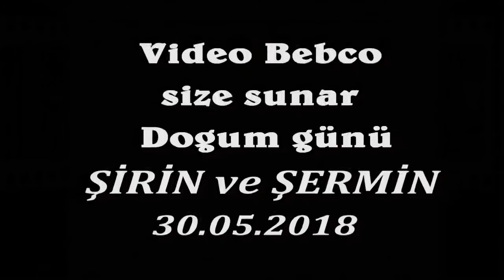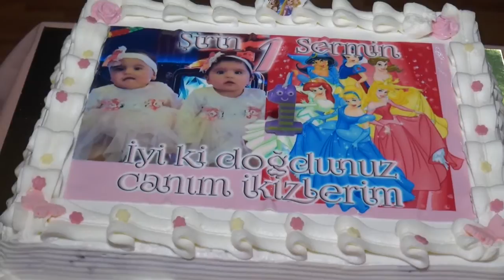Doğum günü - Şirin ve Şermin